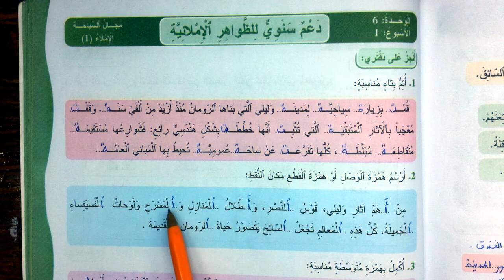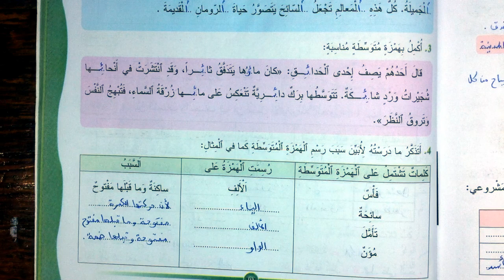اجوبة الاملاء دعم سنوي للظواهر الاملائية الصفحة 192 المفيد في اللغة العربية المستوى الرابع